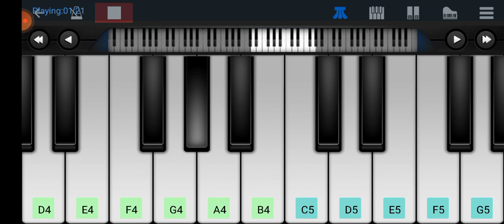Deva Ho Deva ; Special Ganpati Song ; Ganpati Bappa Morya ,🙏